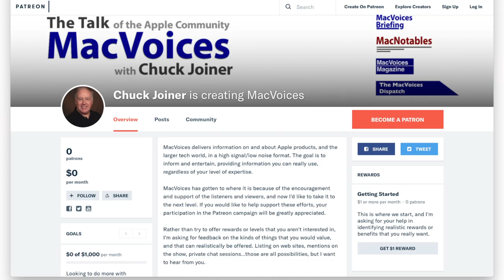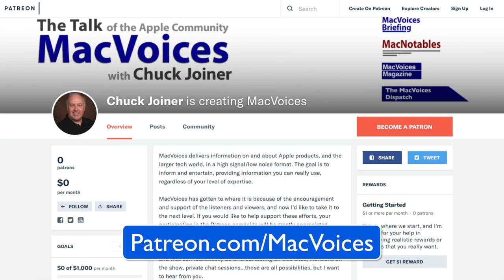MacVoices #18020: Pepcom - Coravin Lets You Drink Your Wine At Your Pace, Without Pulling The Cork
At Pepcom in Las Vegas, we find out how Coravin solves the problem of wasted wine with their wine preservation system that lets you pour only what you want, without ever removing the cork. President and CEO Frederic Levy not only covers the details, but also how, by using their app, you can manage your wine collection, including the wines you don’t own, how they associate wine with your personal experiences, and more.